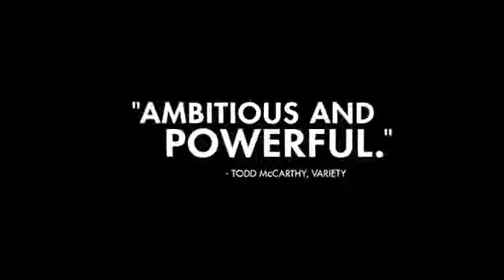По волчьим законам